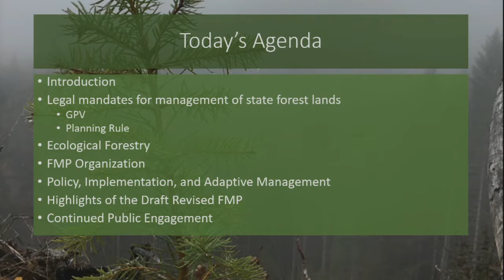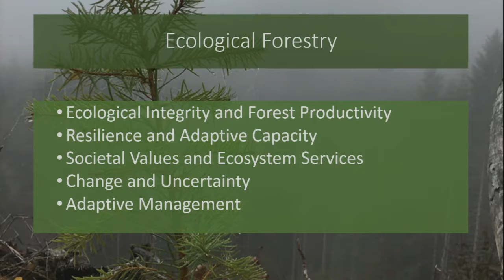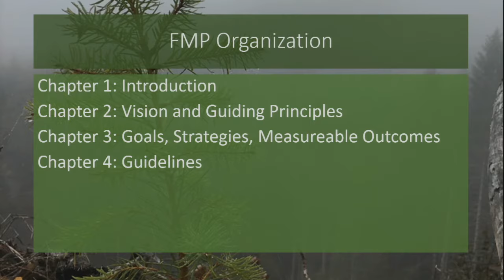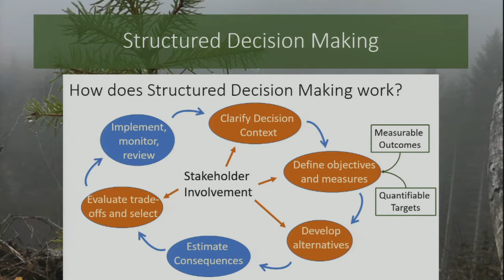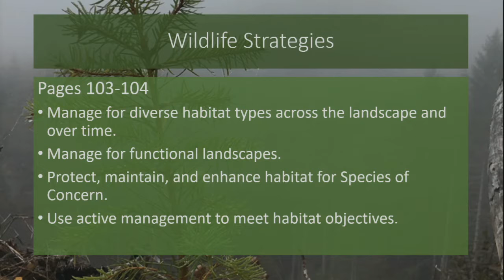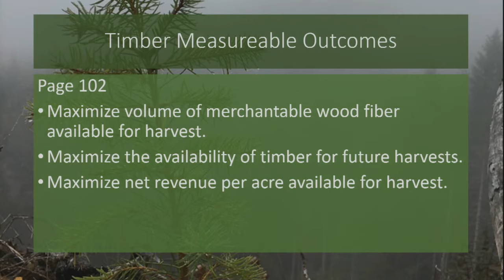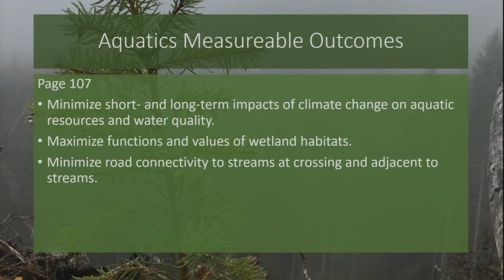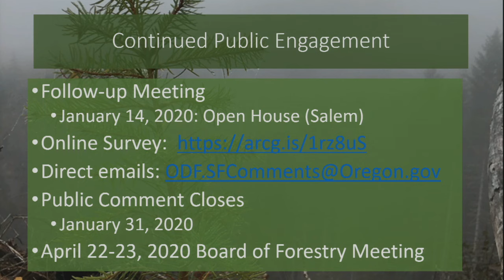ODF Workshop 12 20 2019